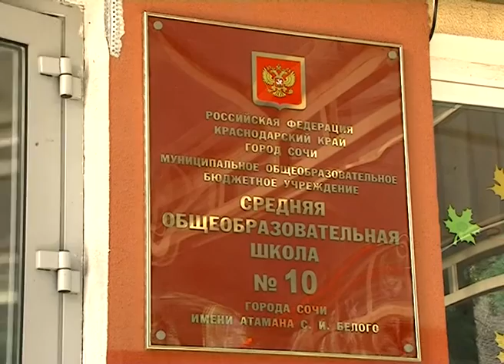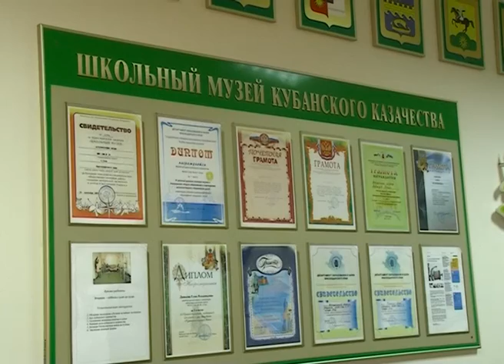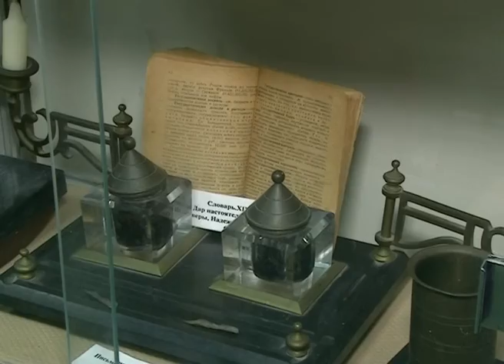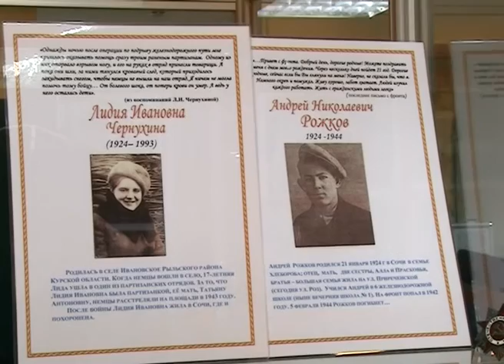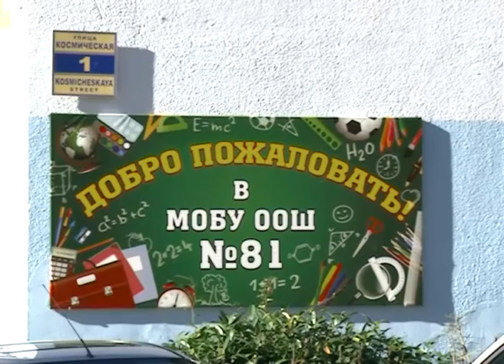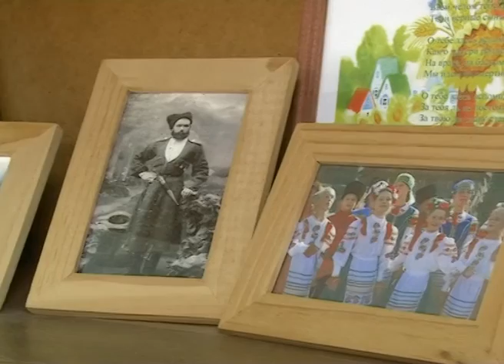Программа "В курсе" "Казачата" Эфкате Сочи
Программа "В курсе" - это передача о Сочи и сочинцах. "Казачата" - этот выпуск программы посвящен обучению в школах и классах казачьей направленности на примере двух школ в Сочи - №№ 10 и 81.

Сочи. Новости.
Телеканал Эфкате.